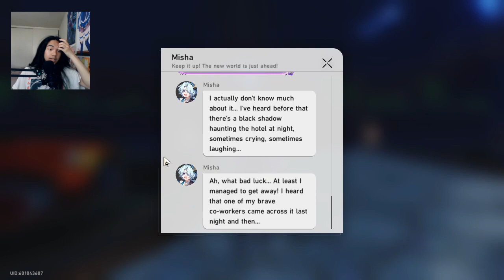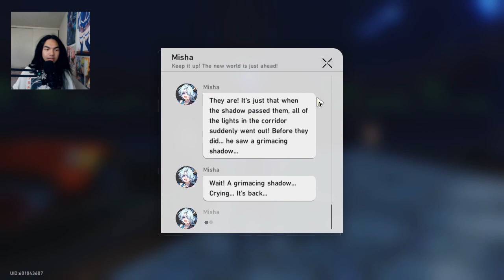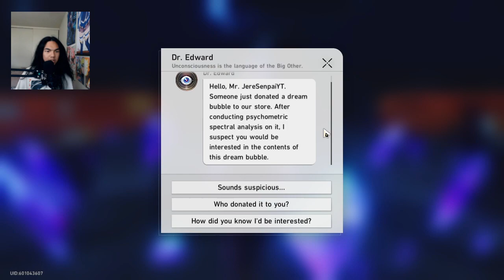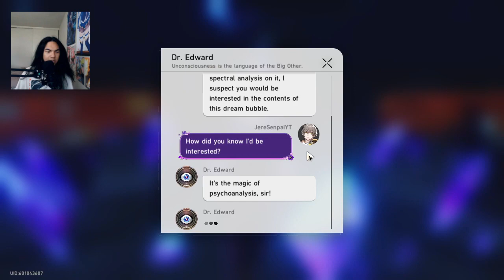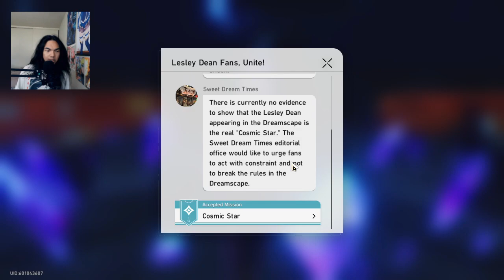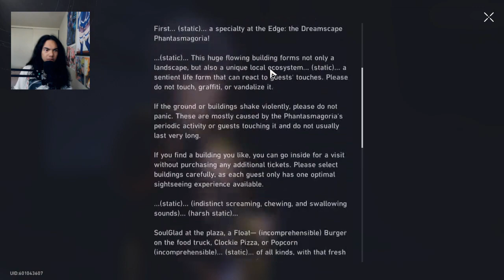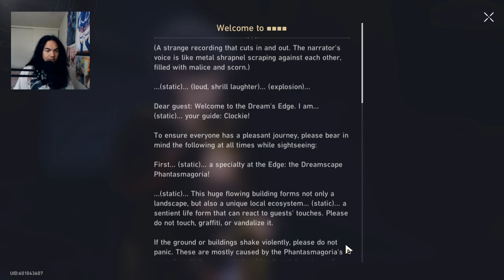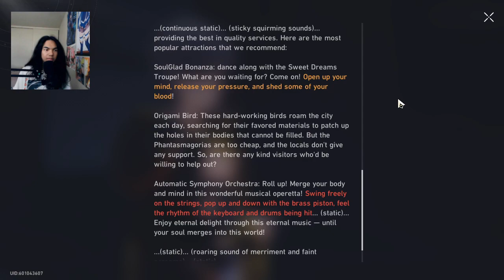Honkai: Star Rail - Trailblazer Mission PC Gameplay - Part 23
Something crazy had happened. Robin dead? That can't be right. Is that really her? Sparkle seems to know something. What does she know?

Brand: Shinobee
Processor: 4.0GHz
Ram: OLOY 32gb DDR4
Memory Speed: 3600GHz
Hard Drive: 512gb SSD + 1tb SSD
GPU: NVIDIA Quadro K5000 4GB GDDR5
CPU: AMD Ryzen 3 4300GE